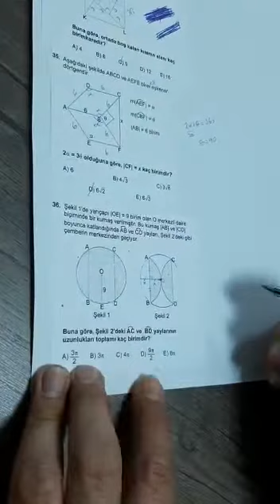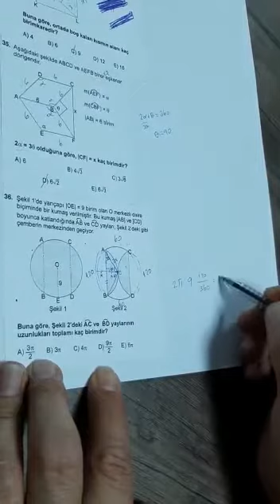SAFİR TYT PERŞEMBE GEOMETRİ